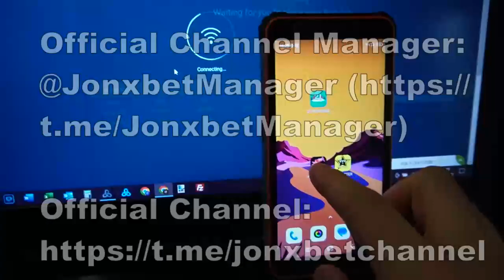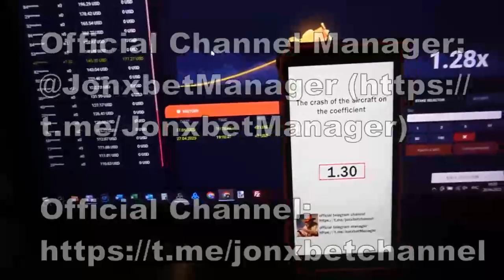Tricher for Aviator predictor m'a donné de l'argent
.En utilisant dans 1xBet de avec bot for Aviator predictor tout le monde a la possibilité comme moi. Ce hack m'offre l'opportunité pour jouer correctement facilement et je ne peux pas m'inquiéter que je vais perdre le pari. J'ai 4000 in 5 min. Vous mes amis n'avez pas besoin d'être des hackers to appliquer bot. Pour la prochaine rolik sur notre chaîne bot for Aviator predictor et en restant hack. Voir la courte vidéo jusqu'au bout pour savoir exactement comment ça fonctionne. Bye bye les gars rencontrons-nous dans les jeux gagnants du pari.

linck notre compte mon telegram pour la communication